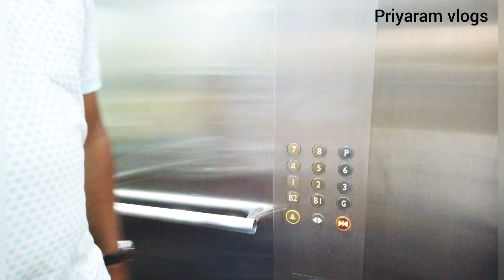Building Tour/Priyaram vlogs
Building Tour